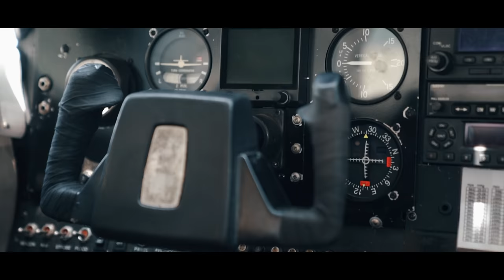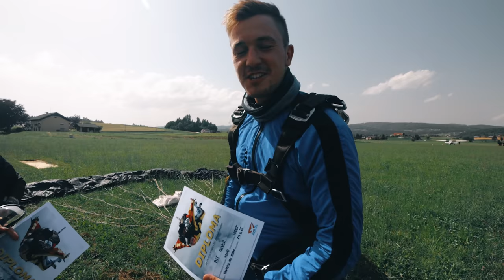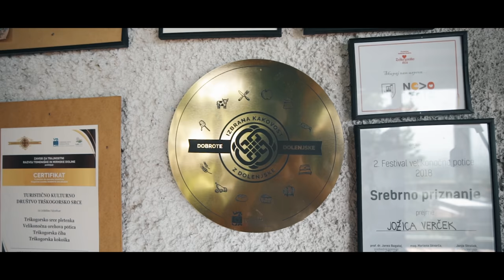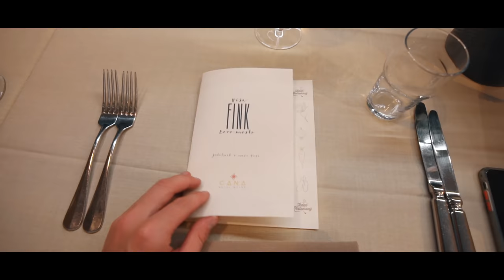CVIČEK, CVIČEK, CVIČEK | BitVlog #78